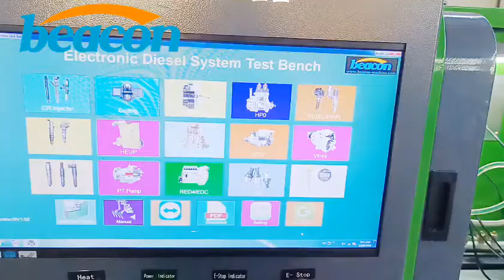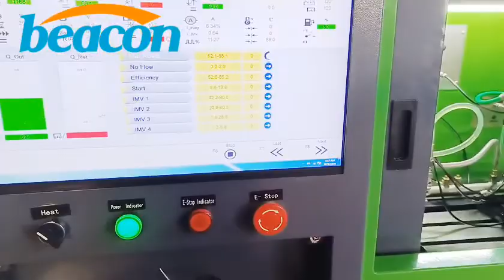CR819 high pressure common rail test bench test CR pumps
common rail injector coding test bench, diesel injection pump test bench on sale,
if you want more details, pls contact to us any time!